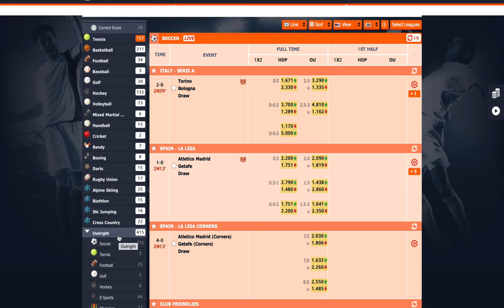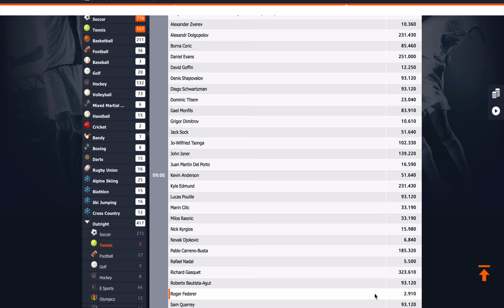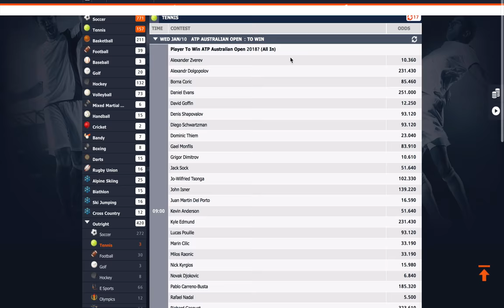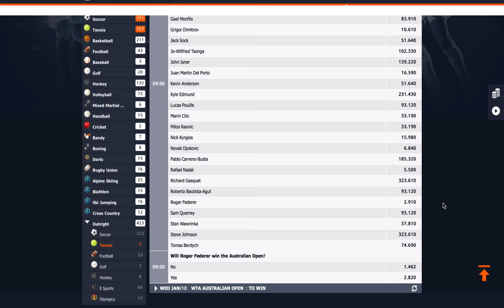Quand on trouve 2 fois le même pari avec 2 côtes différentes sur un même book !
Dans cette vidéo, je vous montre qu'il faut vraiment être attentif au moment de prendre son prono sur un book, car parfois, vous risquez de ne pas choisir la meilleure cote !

1 - Ne pas parier avec ton coeur :  oublie ton équipe préférée. Tu ne dois parier qu'après une analyse objectives qui prend en compte de nombreux critères. Pas uniquement parce que tu le sens, ou parce que ton copain Jerôme t'a dit que c'était un bon prono !

2- Tiens un bilan :  c'est le seul moyen de savoir si tu gagnes sur le long terme. Peu importe de gagner un ou deux paris. Il faut que ce soit rentable sur le long terme !  Si tu gagnes rarement mais que tu gagnes des paris à grosses cotes, tu es gagnant !

3- Fixe toi une mise raisonnable par rapport à ta bankroll. Ca serait dommage qu'au bout de 3 paris perdus, tu n'aies plus d'argent pour miser. Les séries perdantes, cela peut arriver !  Il faut donc parier un pourcentage raisonnable de sa bankroll pour ne pas prendre le risque de te retrouver son argent à parier !